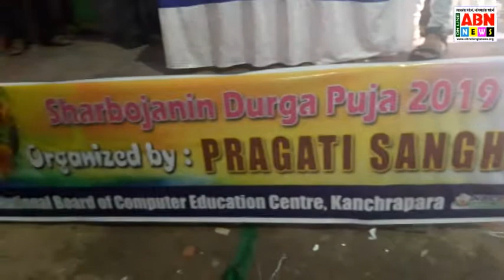প্রগতি সংঘ-র পরিচালনায় অসহায় মানুষদের মধ্যে মিষ্টি, নতুন বস্ত্র ও জুতো বিতরণ